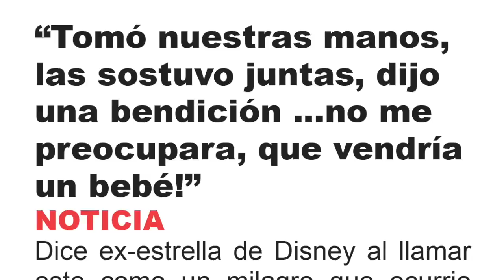"Tomó nuestras manos.. ME DIJO NO TE PREOCUPES" actor de ex-DISNY CUENTA MILAGRO A TRAVÉS DEL PAPA!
"Tomó nuestras manos.. ME DIJO NO TE PREOCUPES" actor de ex-DINEY CUENTA MILAGRO A TRAVÉS DEL PAPA!

CORTESIA: DAVID HENRIE Instagram - wikipedia
LEGAL